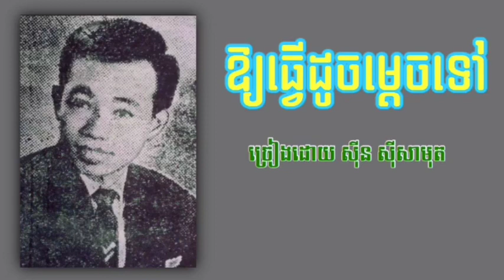ឱ្យធ្វើដូចម្ដេចទៅ-Sin Sisamouth-Ang Pakche